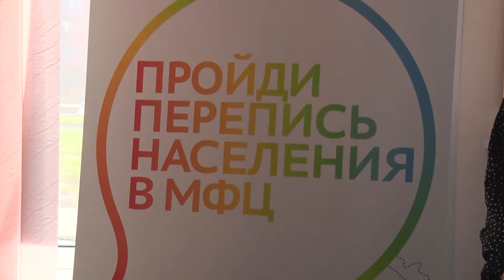Десна-ТВ: Десногорск участвует во Всероссийской переписи населения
С 15 октября в России стартовала перепись населения. О том, как проходит главное статистическое исследование десятилетия, смотрите в сюжете.